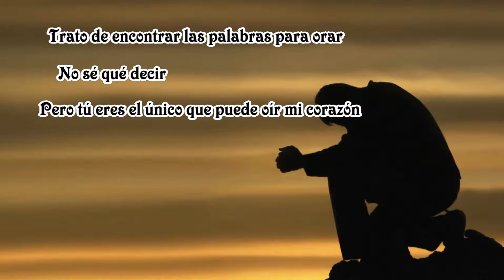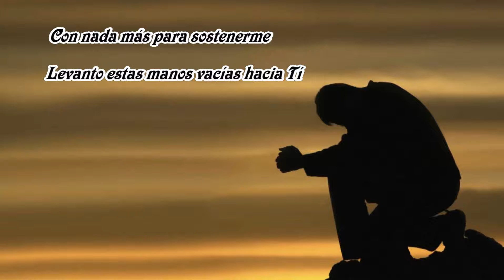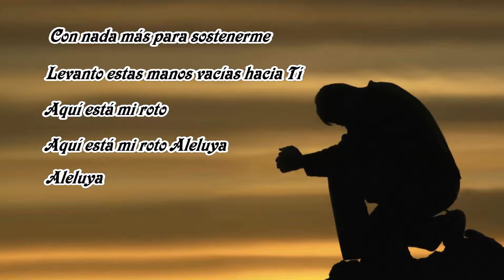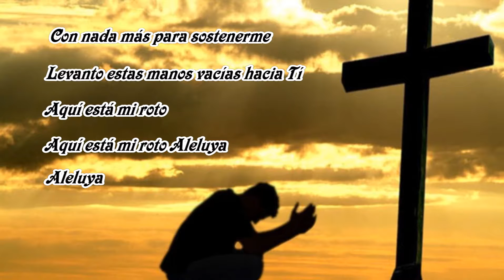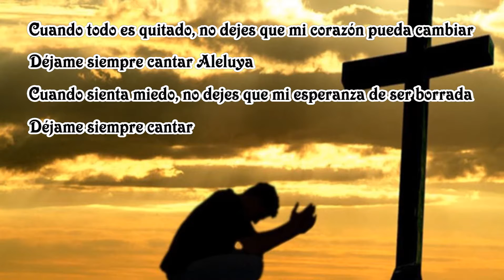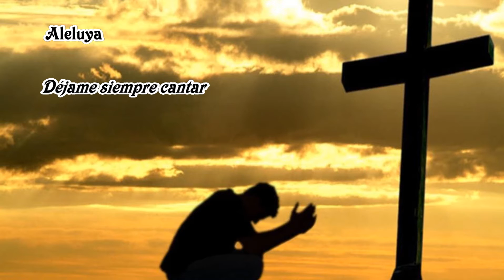The Afters - Broken Hallelujah (sub. Español)